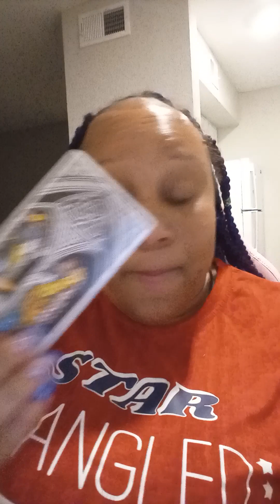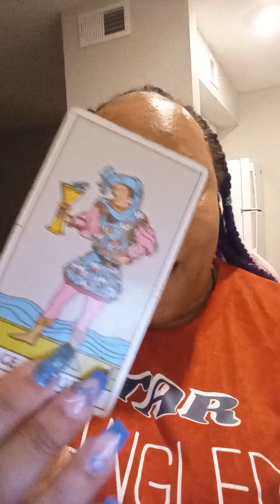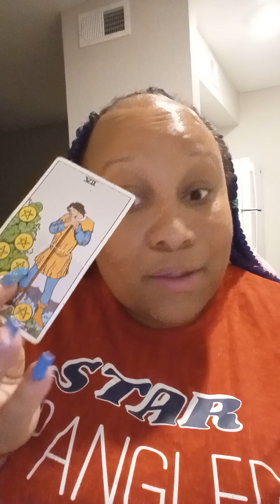Capricorn ♑... spirits that get out your feelings here comes your two of cups😍